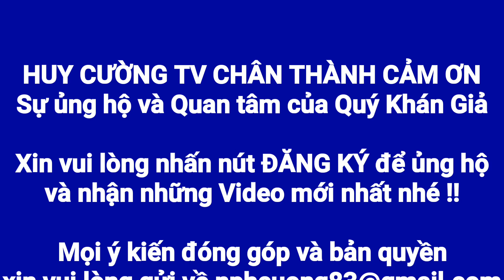Family Food #69 | XANH MÁT CƠM THỊT LUỘC NGÀY HÈ | HUY CƯỜNG TV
Kênh HUY CƯỜNG TV do KS. Nguyễn Phạm Huy Cường lập ra nhằm mục đích chia sẻ đến tất cả mọi người những khoảnh khắc tuyệt vời về cuộc sống của gia đình Việt và những cảnh đẹp mà gia đình mình đã đi qua, đó có thể là những cảnh sinh hoạt của người dân, những món ăn đường phố, những thiên đường du lich - mua sắm cũng như những địa danh nổi tiếng ở Việt Nam & Thế giới.

Cảm ơn tất cả Quý anh chi, cô chú đã xem video của Cường, Quý anh chi, cô chú có thể đăng ký và theo dõi kênh HUY CƯỜNG TV miễn phí ] để thường xuyên nhận Video mới nhất nhé.

© Bản quyền thuộc về HUY CƯỜNG TV
© Copyright by HUY CƯỜNG TV ☞ Do not Reup